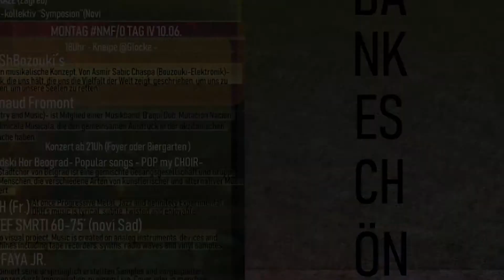NMF YT Bumper 6sek FINAL